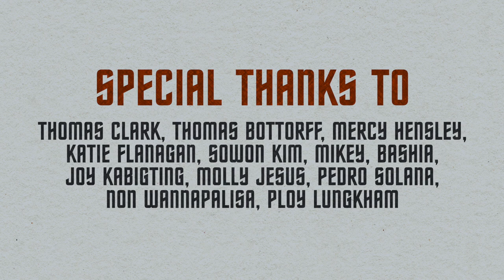Nightshade Academy | Episode 1 | Rabbit Hole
᯽ BOOK FORMAT ᯽
Nightshade Academy (Belladonna, Book 1) was published by Lost Island Press in ebook, paperback, and hardcover on November 11, 2023. The book format is considered canon for the series and is not exactly the same as this audio drama.

Two years later, Yahshi secretly investigates the murder that ruined everything.
• Belladonna, Book 1: Nightshade Academy
• Season/Part 1: Corruption
• Episode 1: Rabbit Hole

᯽ TEAM ᯽
WRITTEN and NARRATED by Mel Torrefranca
PRODUCED by Mel Torrefranca and Wilson Hensley
COVER ART by MAD Studio
SCORE by Gita Puspita Asri
THEME SONG by James Sinclair-Stott

᯽ CAST ᯽
Jason Brown as YAHSHI KONYA
Patrick Vierzba as COMMANDER ROZ
Gwyneth Evans as ALORA VALENTINE
Jeff Rosenau as MARTU KONYA
Levi Titus as SITRA STUDENT
Angie Eggers as SITRA STUDENT
Willem Digard as GUARDIAN
Maria Palmö as SITRA RESIDENT

᯽ TIMESTAMPS ᯽
00:00 EPISODE 1 • RABBIT HOLE
20:16 CREDITS